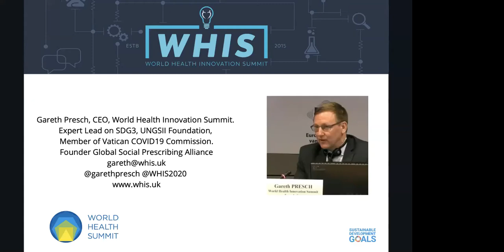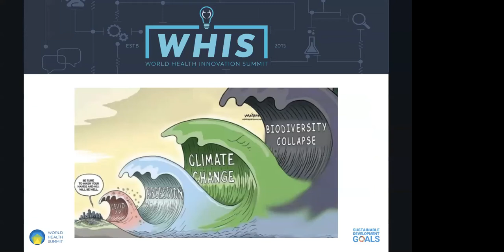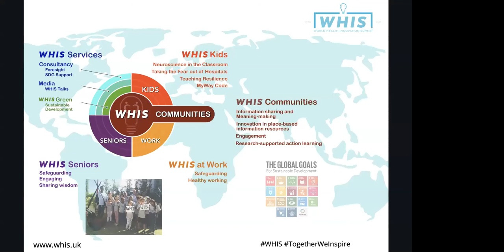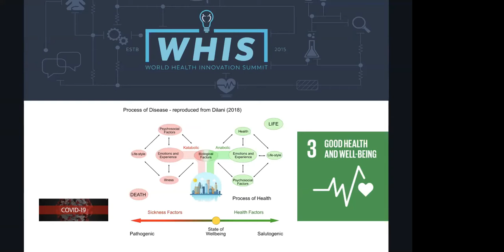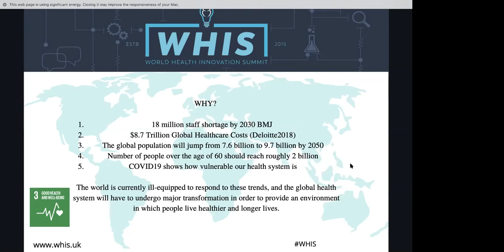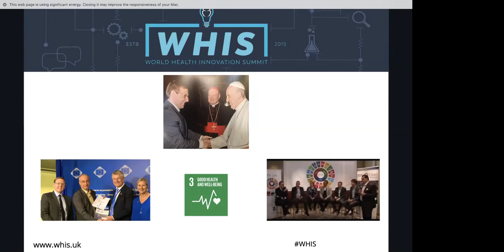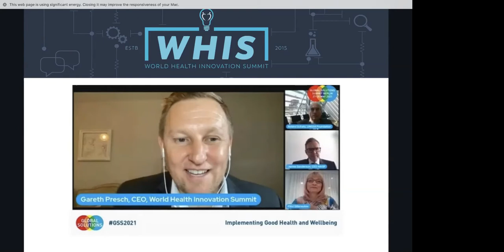World Health Summit - Impact of COVID-19 Public Health Control on SDG Implementation Progress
The World Health Summit is the annual conference of the M8 Alliance of Academic Health Centres, Universities, and National Academies. Through the Inter-Academy Partnership (IAP) for Health, it is organized in collaboration with all National Academies of Medicine and Science.

The World Health Summit aims to improve health all over the planet, catalyzing that process through collaboration and open dialogue, and steering tomorrow’s agenda to improve research, education, healthcare, and policy outcomes. It brings together the Academia, researchers, physicians, government officials, industry, Civil society as well as NGOs and healthcare systems all over the world to address the most pressing issues facing every facet of Global health and medicine in the world now and in the future and beyond.

The World Health Summit is built on the stable foundation of academic excellence provided by the M8 Alliance and has strong political support from a variety of partners at global, national, and Institutional
levels.